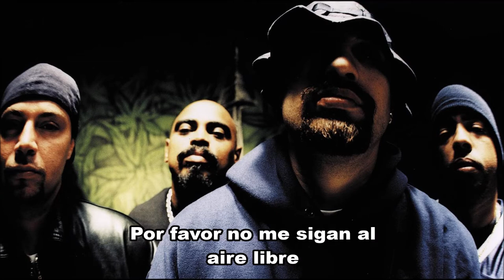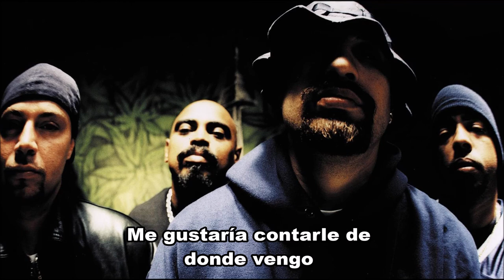Cypress Hill - Dr Greenthumb (Subtitulada en Español)